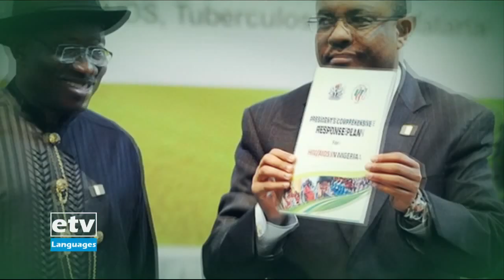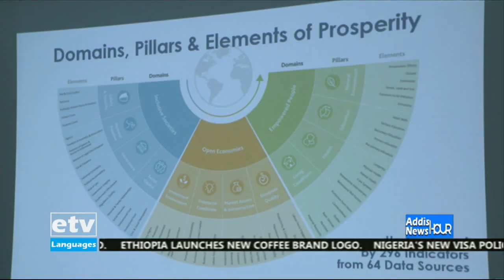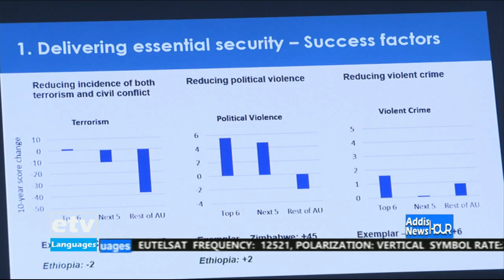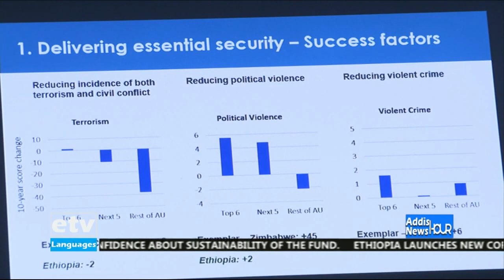English News Feb,07/2020 |etv